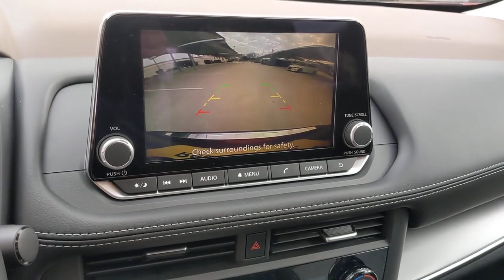2023 Nissan Rogue San Antonio, Austin, Houston, New Braunfels, Helotes, TX N230303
Scarlet Ember Tintcoat New 2023 Nissan Rogue SV available in San Antonio, Texas at Gunn Nissan. Servicing the Austin, Houston, New Braunfels, Helotes, TX area.

Gunn Nissan
12838 San Predro